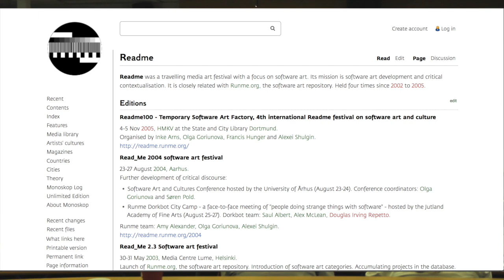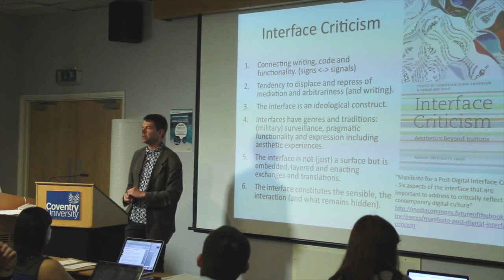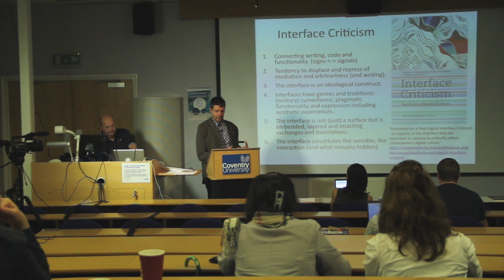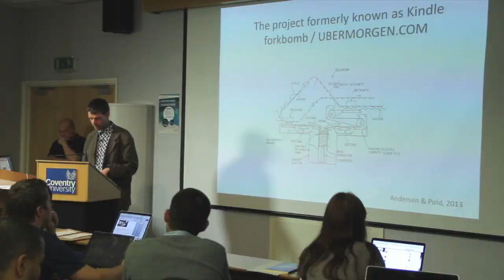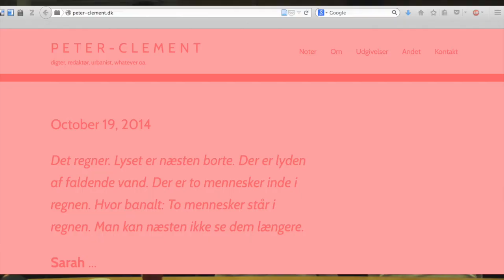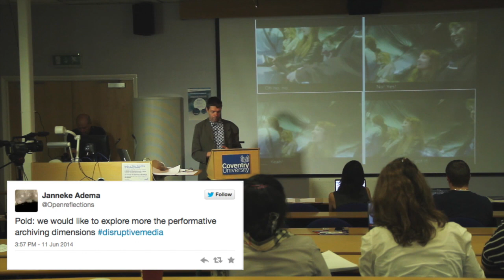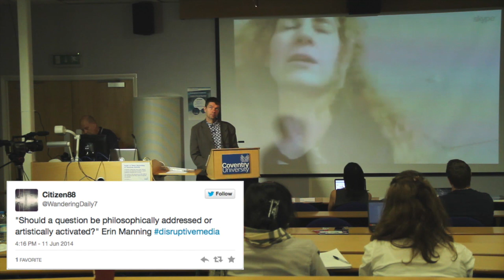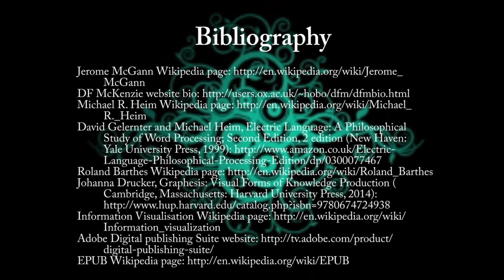Søren Pold (Aarhus University) - Ink After Print.­ Literary Interface Criticism + Discussion panel 1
Currently literary media are changing ­ again ­ with the read-write controlled consumption interfaces of e-books, smart phones, tablets and web 2.0 reading-writing platforms. In this short talk, Pold aims to sketch out how we can apply an interface criticism to these changes in order to find out how the contemporary literary and cultural interfaces are structured and how they can be explored critically and reflexively in art practice.

Part of the seminar 'The aesthetics of the humanities: towards a poetic knowledge production'

Coventry University